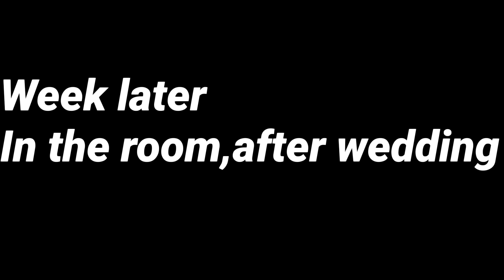°|Promise.....|Clara's and William's wedding|Skit|°